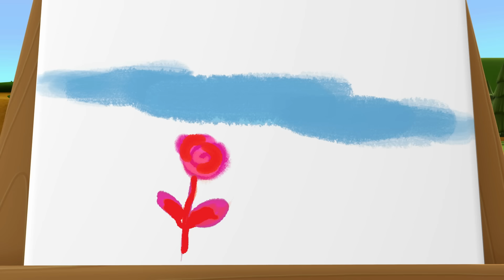Niloya - 9 Bölüm Bir Arada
Niloya - 9 Bölüm Bir Arada-- Güzel Nehir - Yalnız Mete --  Cep Civcivi- İlkbahar --   Kiraz Mevsimi- - Hangi Renk  -- Komik Niloya - Sıcak Soğuk - Ayakkabı Bağı